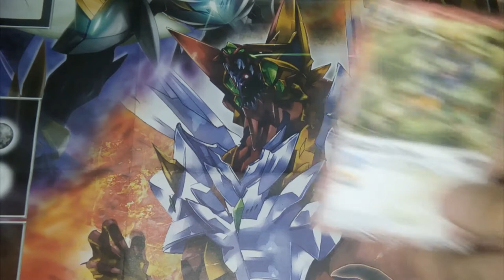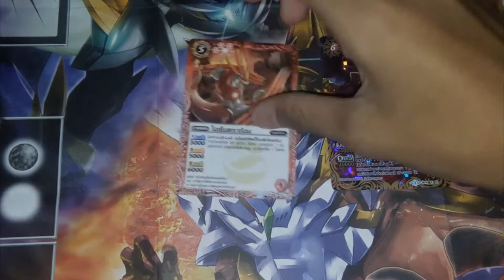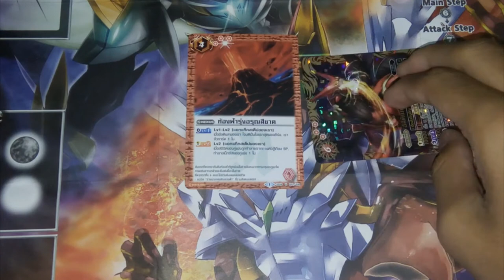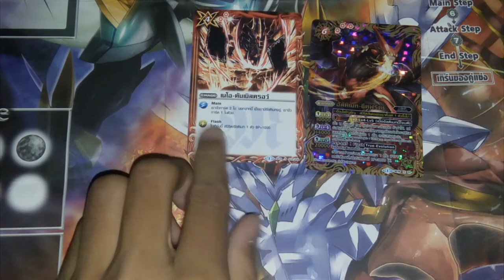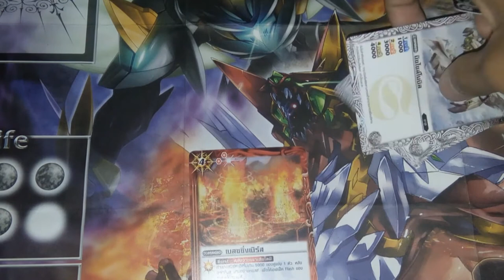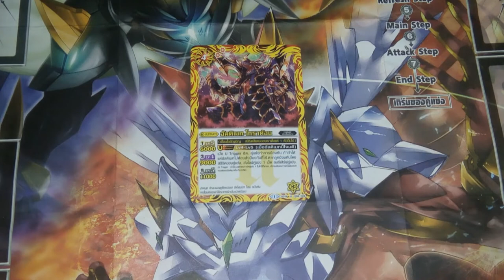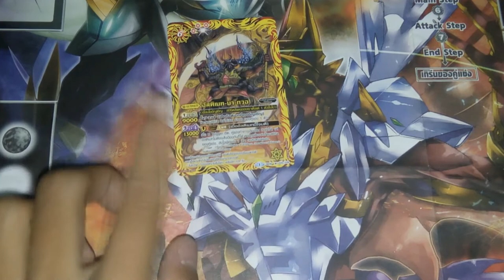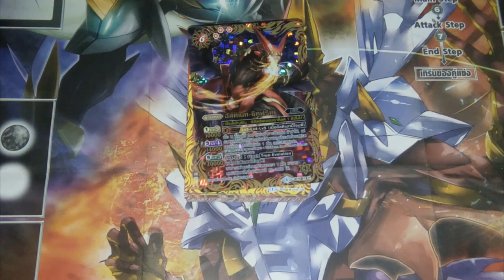Battle Spirits ultimate zero ( SD19 ) สีแดงแนะนำสกิล